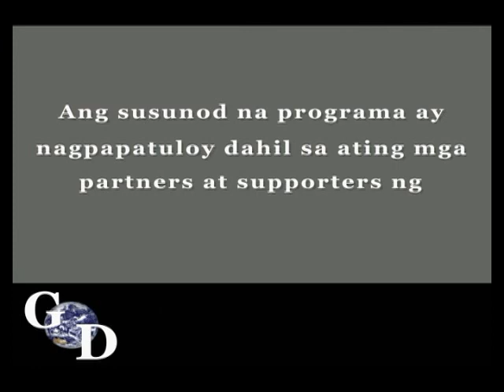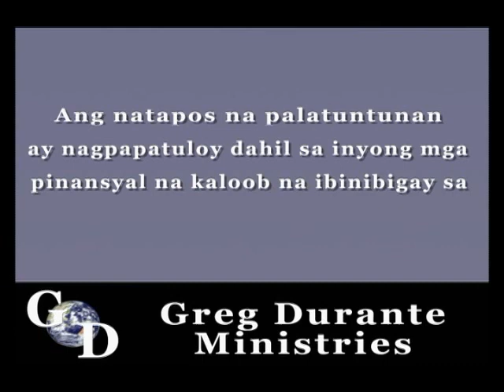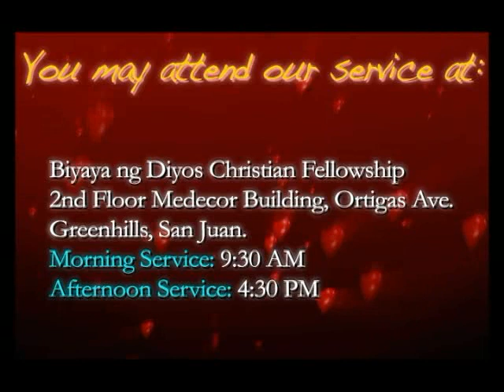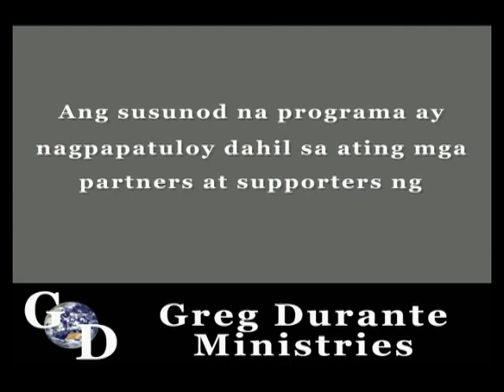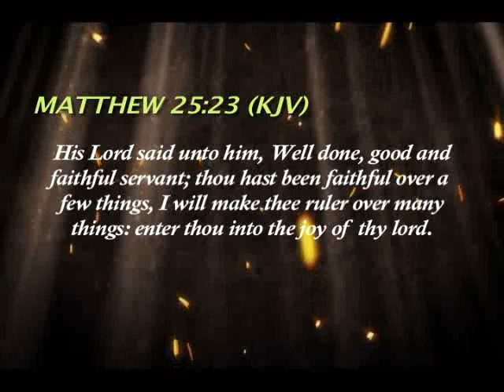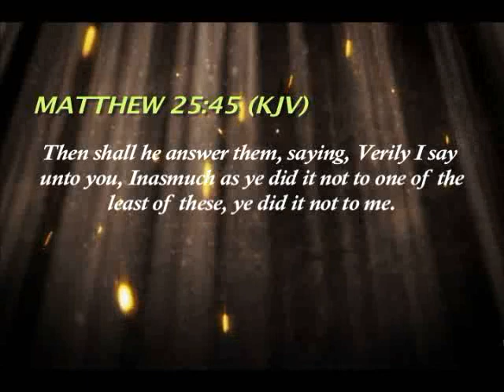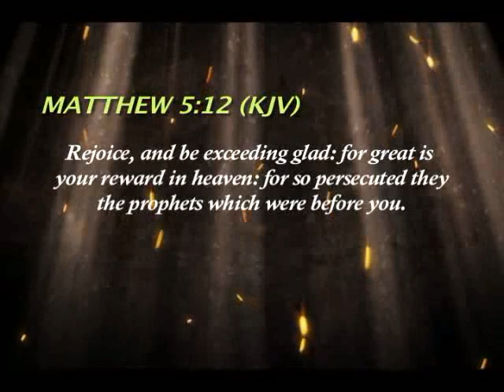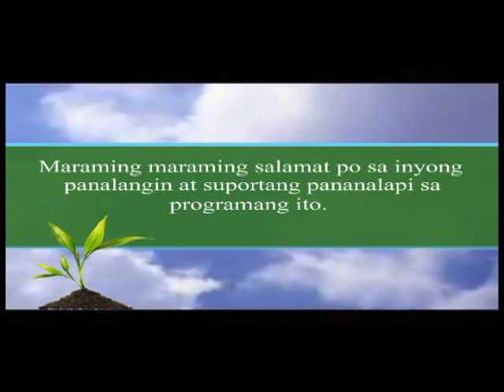Performers exceeding rewards